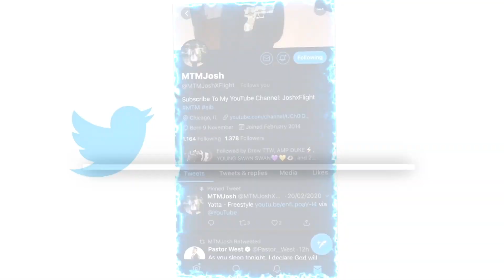Swae Lee - Reality Check (Official Video) REACTION!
JesserTheLazer
Original Video:
KSI
SoLLUMINATI
PRETTYBOYFREDO
QJB
HANKDATANK25
DEI AND JOE
DDG
WUAP TV
LOU WAUP
ZAIS
WOLFIERAPSENT
MOREWOLFIE
OPRAH SIDEVERSON
PontiacMadeDDG
PontiacMadeDDG VLOGS
Mega McQueen
Mega Mc VLOG
CASHNASTYGAMING
RICE GUM
PEWDIEPIE
LOGAN PAUL
JAKE PAUL
POUDII
LIL POUDII
PERFECTLAUGHS
KELL
ANNOYING
GEESLICE
THE BOOK OF SWANTE
LAWTWIZ
WORLDSTARHIPHOP
2000
VELOSOFY
Swae Lee - Reality Check (Official Video)